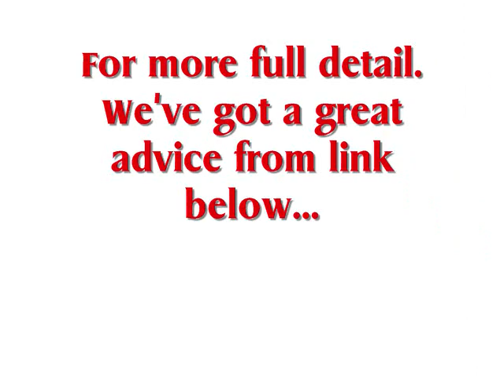LG 34 WFHD (2560x1080) 219 UltraWide IPS, Sleek Cut Freesync Monitor 34UM59-P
If you interesting about ... "Useful details for buyers" LG 34" WFHD (2560x1080) 21:9 UltraWide IPS, Sleek Cut Freesync Monitor 34UM59-P ...DO NOT MISS!

LG 34 inch WFHD (2560x1080) 21:9 UltraWide IPS Sleek Cut Freesync Monitor 34UM59-P